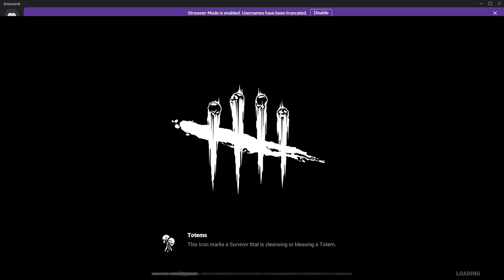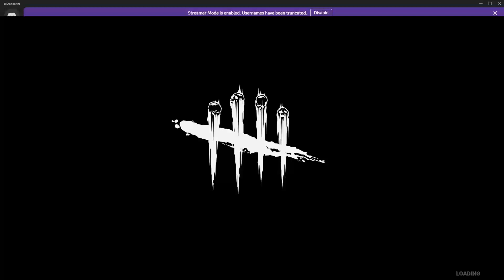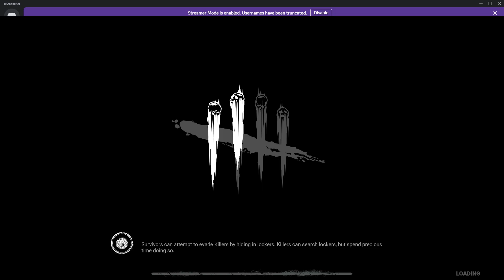THESE GUYS TAG TEAMED ME l Dead by Daylight #19 ft Friends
These guys are really tag teaming me